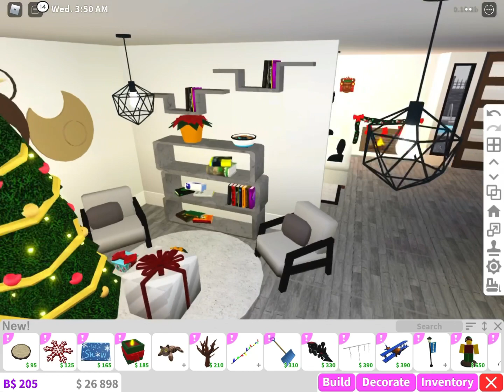✨ASMR-Bloxburg Christmas update ❄️🎄 ( Drinking juice, rambling, bit of tapping ) ROBLOX